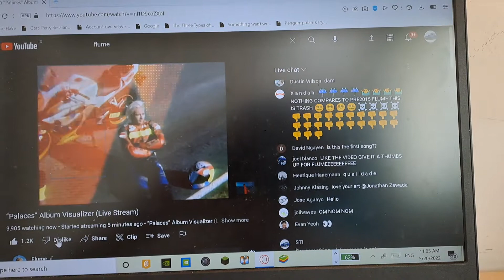The Flume livestream experience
this livestream is still going on as i upload this. Raw footage. Unedited exept for the title and the desc